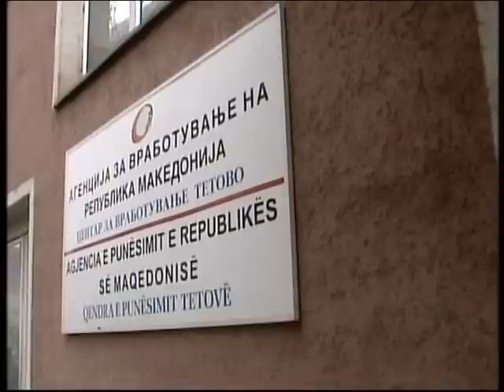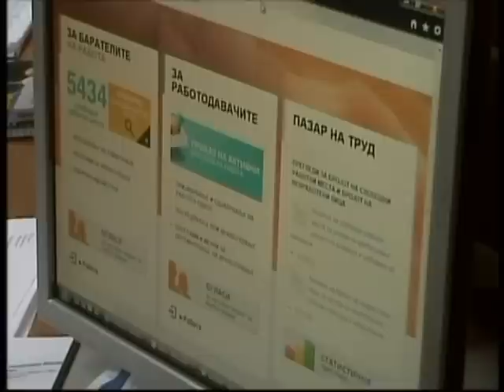Девет програми за невработените во Тетово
Субвенционираното вработување се уште е најбараната програма на невработените во Тетово. Од тетовската агенција најавуваат уште девет програми со кои очекуваат да се зголеми вработеноста во регионов.